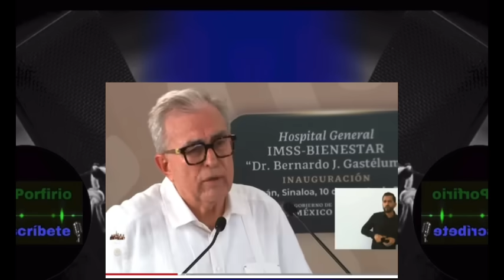Un gobernador asustado!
Asustado el gobernador de Sinaloa Alaba y le lame las corvas a López Obrador y a Claudia Sheinbaum para que lo ayuden a salir del pollo ￼